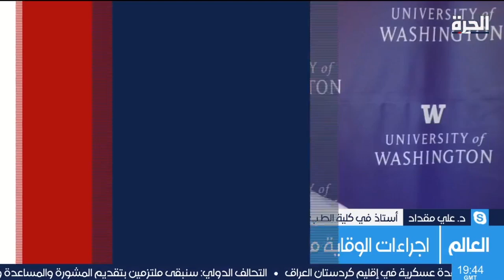تحذيرات من إنفلونزا الصيف ومخاطرها